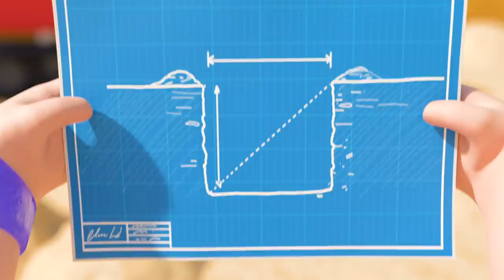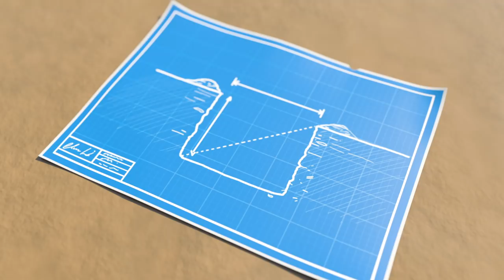Dress Up (Princesses, Pirates, and Planes) | +More Baby Songs | Nursery Rhymes | Lellobee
A collection of Little Baby Bum's most renowned and beloved nursery rhymes, to educate and entertain your little ones with the classic songs we all once loved.

Chorus
Dress up , dress up yippee yay
Let’s pretend and let’s all play
Let’s be who we want to be
Dress up time come play with me

Mia
Verse
I can wear a pirate hat
Fix my eye patch just like that
Stompy boots, and a parrot mate
[I'm a pirate!] I look great

Interlude

Little Girl
Verse
I can wear a magic gown
I can wear a golden crown
Shiny jewels that match my dress
[Look at Me!] I’m a princess

Interlude

Baby Boy
Verse
I can wear an airplane suit
And a hat that looks so cute
Arms outstretched and off we fly
I’m an airplane in the sky

Outro

0:05 Dress Up (Princesses, Pirates, and Planes)
2:04 5 Little Monkeys Jumping On The Bed
4:03 1, 2, What Shall We Do?
6:02 5 Little Speckled Frogs
8:02 Driving In My Car
10:02 School Bus Song
12:01 Twinkle Twinkle Little Star V1
14:02 My Mommy Is A Super Mommy
15:59 Ice Cream Song
17:58 ABC Song V1
19:27 Wheels On The Bus V1
21:32 5 Little Ducks V1
23:33 Carwash Song
25:27 Bath Song
27:33 Sick Song
29:35 I'm An Excavator
31:36 10 Little Buses